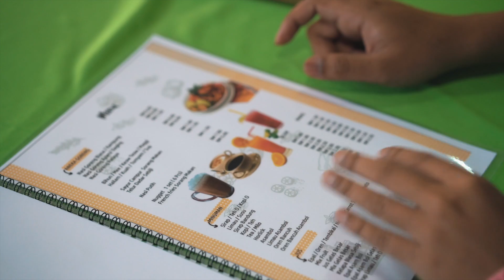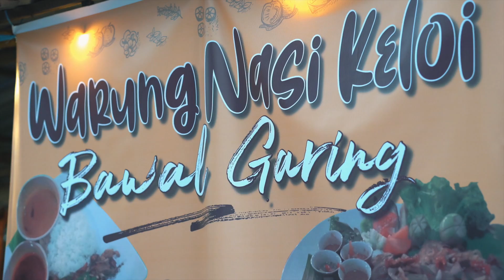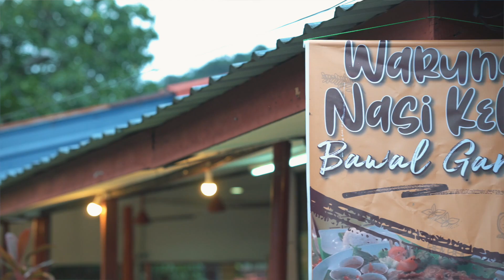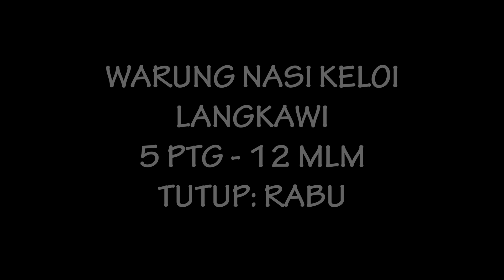WARUNG NASI KELOI LANGKAWI | Bawal Goreng Garing!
Lokasi: Jalan Batu Ara, Langkawi Kedah
Operasi: 5 ptg - 12 mlm
Tutup: RABU
Signature Menu: SET NASI KELOI BAWAL GORENG GARING!

memang betul2 padu geng! kalau ke Langkawi wajib cuba.